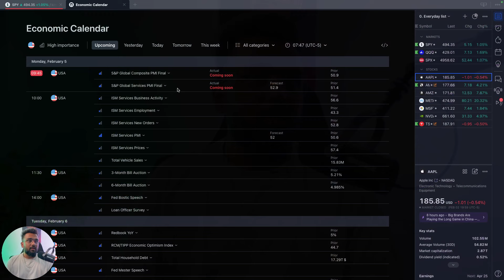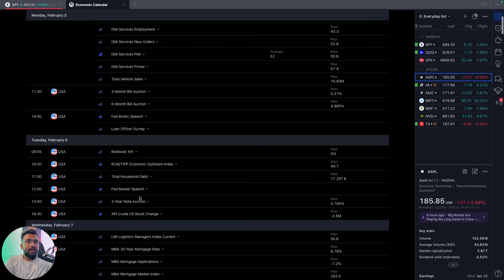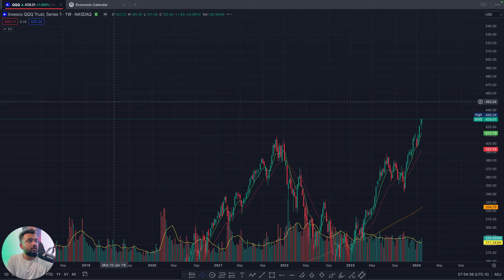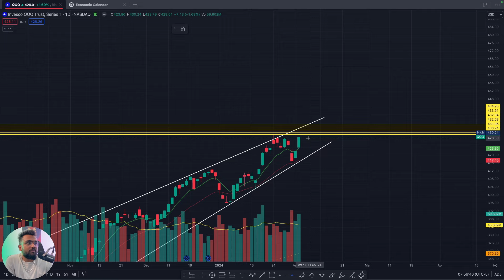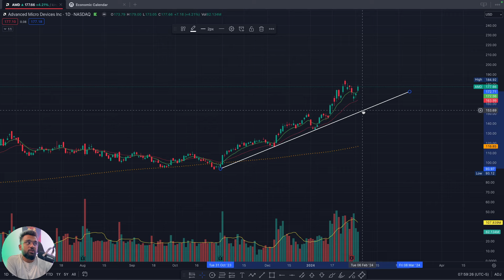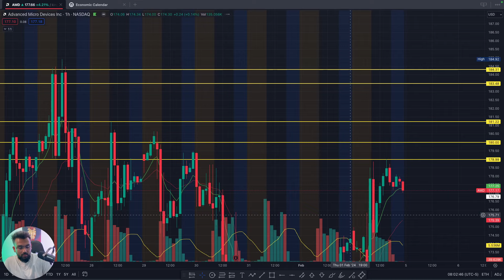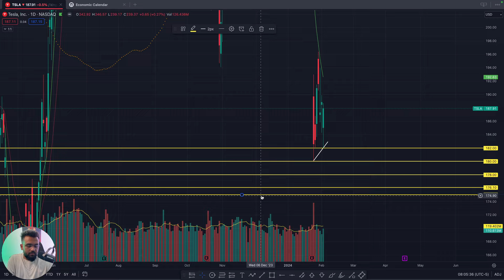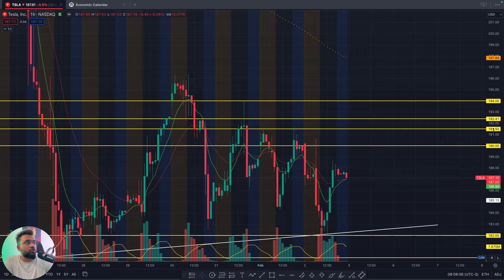SUNDAY WATCHLIST - FOUR Stocks To Watch For The WEEK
In this video, I discuss four stocks that I believe have the potential for a significant move this week. I analyze each stock individually, highlighting key levels and patterns to watch. I provide my thoughts on the potential upside and downside for each stock and share the levels at which I would consider taking a trade. Overall, I am optimistic about the opportunities these stocks present and encourage you to stay engaged and take advantage of the potential moves.

I'm putting together a small group of day traders and I am going to teach them, how to make $1k/day from day trading.

Want to learn how to day trade from me?

I really hope you enjoyed this video and learned a ton. I put a lot of effort into my youtube videos, and my goal is to clear up a lot of the confusion around day trading.